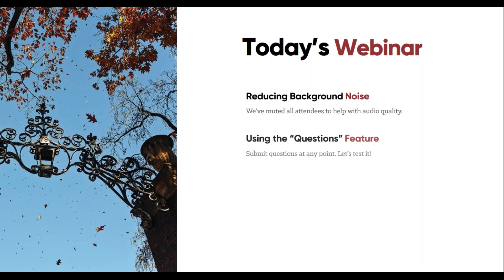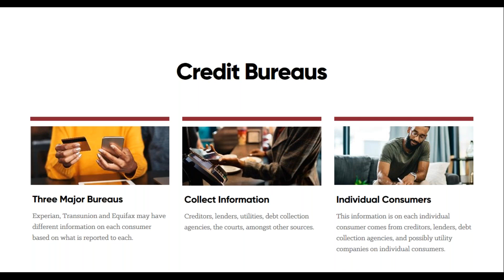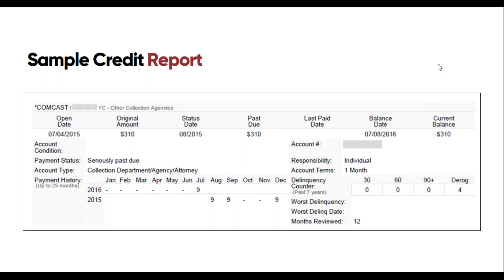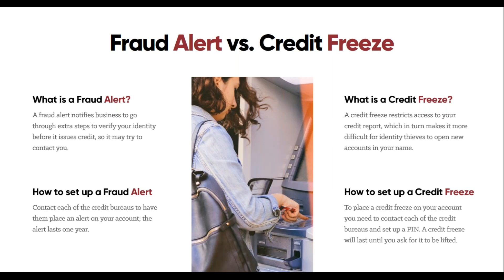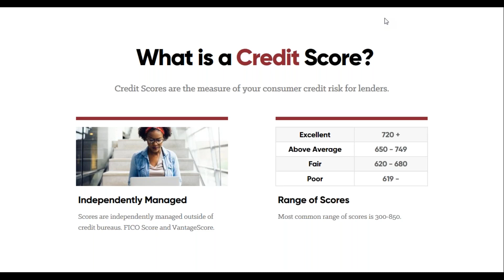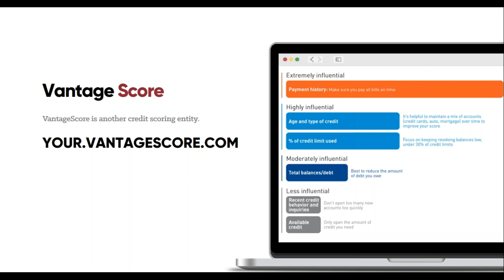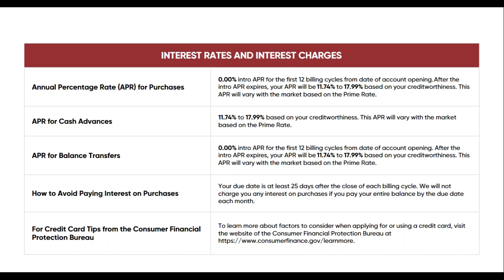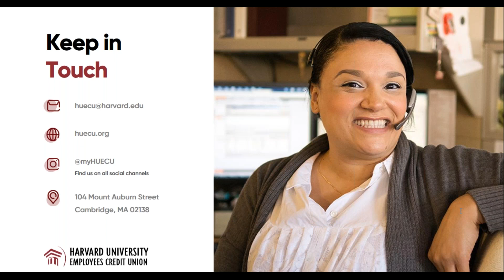Credit Reports, Scores and Cards HUCTW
A high credit score saves you money and helps you reach financial freedom. In this course, we’ll discuss credit reports and scores, as well as choosing a credit card that’s right for you.